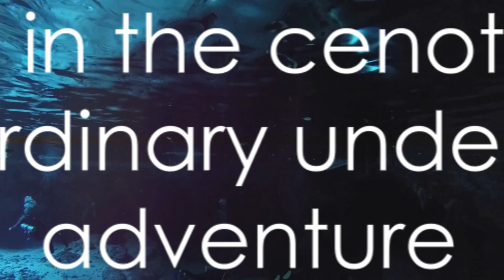Top 5 Epic Diving Spots for Adventurers 2024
Dive into Adventure: 5 Epic Locations for Underwater Explorers
Calling all thrill-seeking divers!  This video explores 5 extraordinary underwater destinations that will ignite your sense of adventure.  From the vibrant coral reefs of Raja Ampat to the chilling beauty of Silfra Fissure, these locations offer something truly special for every explorer.

1. Raja Ampat, Indonesia: A Biodiversity Bonanza

Raja Ampat is a crown jewel of the Coral Triangle, boasting the world's highest concentration of marine life. Dive amongst dazzling coral formations teeming with over 1,500 species of fish.  Spot majestic manta rays gliding effortlessly through the water, or encounter the unique wobbegongs resting on the seabed.  For macro diving enthusiasts, Raja Ampat offers a paradise of hidden wonders, from tiny seahorses to mesmerizing ghost pipefish.

2. Great Barrier Reef, Australia: A Classic for a Reason

The iconic Great Barrier Reef needs no introduction.  This vast underwater wonderland is a must-visit for any diver.  Immerse yourself in a kaleidoscope of colors as you explore vibrant coral gardens.  Encounter a staggering array of over 1,500 fish species, from playful clownfish to graceful sea turtles.  Keep an eye out for reef sharks, adding a touch of excitement to your dive.

3. Cenotes of the Yucatán Peninsula, Mexico: A Mystical Underworld

Venture into the heart of the Yucatán Peninsula and discover the cenotes, a network of captivating underwater caves and grottos.  Crystal clear water provides exceptional visibility, allowing you to marvel at the intricate formations of stalagmites and stalactites.  Encounter unique freshwater fish species that have adapted to this fascinating environment.  The mystical atmosphere of the cenotes creates an unforgettable diving experience.

4. Silfra Fissure, Iceland: Dive Between Continents

Experience the awe-inspiring Silfra Fissure, a crack formed by the separation of the Eurasian and American continental plates.  Dive in crystal clear glacial water with unparalleled visibility, offering breathtaking views of the dramatic underwater landscape.  Marvel at the bizarre lava formations sculpted by volcanic activity.  The Silfra Fissure is a unique opportunity to dive between two continents, making it a truly extraordinary location.

5. Yongala Wreck, Australia: A Historical Dive

For history buffs and wreck diving enthusiasts, the Yongala wreck is a must-see.  This 110-meter long ship rests on the seabed off the coast of Australia, a captivating time capsule from 1911.  Explore the fascinating remains of the vessel and imagine its rich history.  The wreck teems with marine life, attracting turtles, reef sharks, and a vast array of fish species.  The surrounding coral reefs offer an additional layer of beauty to this historic dive site.

So, pack your dive gear and prepare for an unforgettable adventure!  These 5 epic locations offer a glimpse into the incredible diversity and beauty of the underwater world. There's a whole world waiting to be explored –  where will your next dive take you?